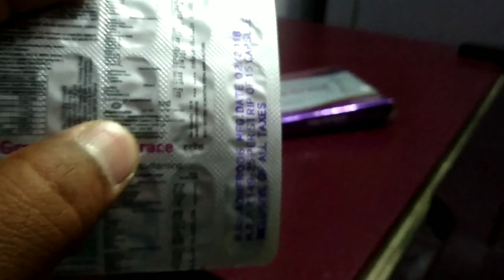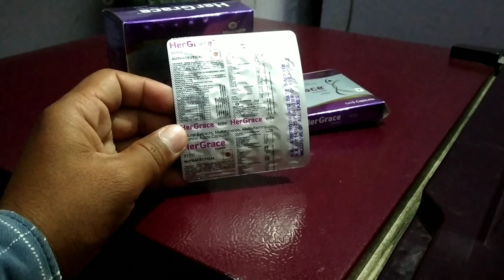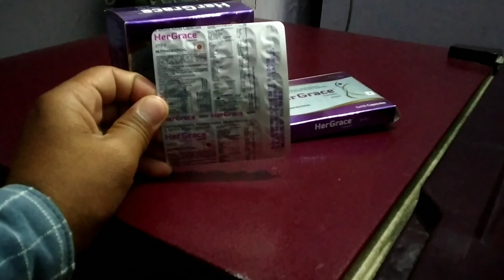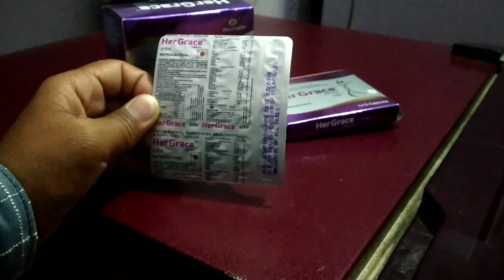Hergrace capsule best uses benifits precaution and side effects in hindi/ हरग्रेस कैप्सूल के फायदे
Frnds agar apko hergrace capsule ki jankari lena hai to ye video apke liye special hai
Agar apko hergrace capsule ke fayde upyoge savdhaniya aur dusprabhav janna hai to is video ko pura jarur dekhe
Aur agar video pasand aye to
Video ko

Like kare

Comment kare

Share kare

Frnds pls support me